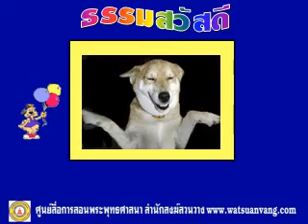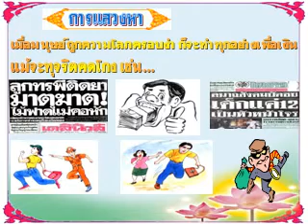เงินกับงู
เงินกับงู ดาวน์โหลดสื่อการสอนPowerPointเรื่องนี้ได้ที่เว็บวัดสวนวาง